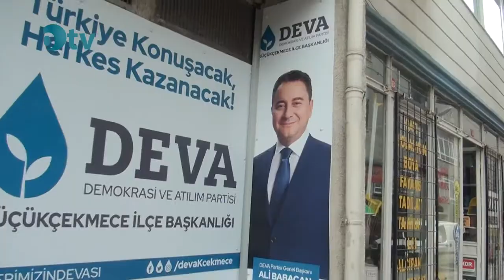DEVA Partisi Küçükçekmece Teşkilatı